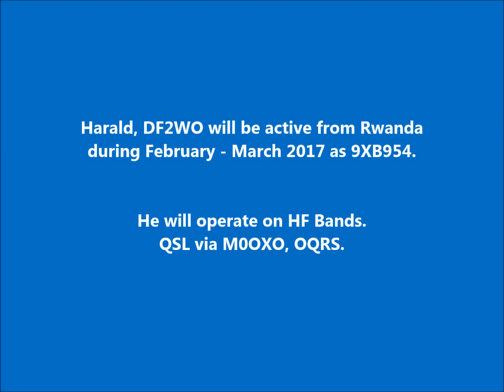9XB954 Rwanda. From dxnews.com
Harald, DF2WO will be active from Rwanda during February - March 2017 as 9XB954.